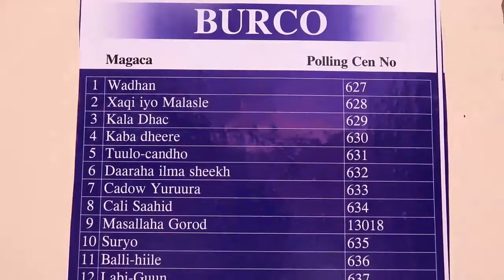musharax rashiid Macalin Oo Kormeeray wejigii Labaad ee Qaadashada kaadhka codbixinta